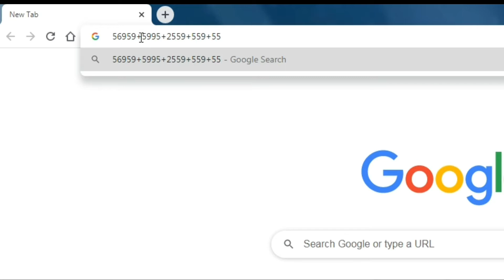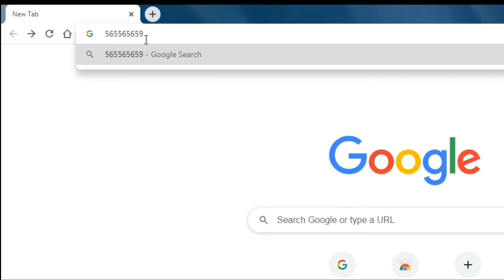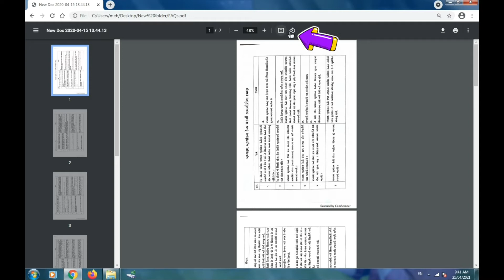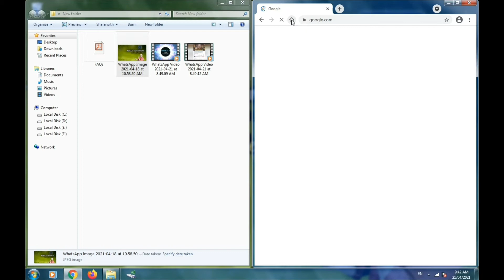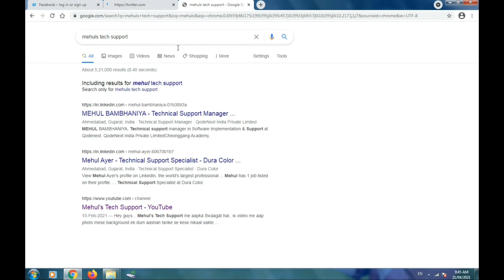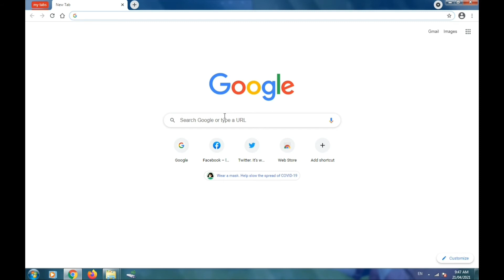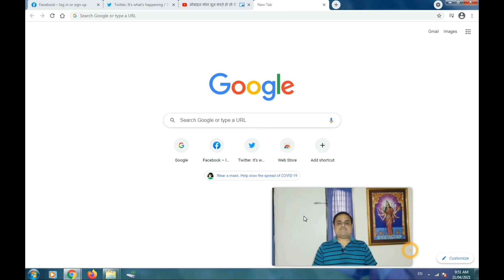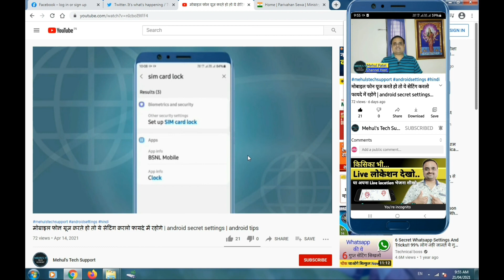chrome browser hidden features | १०% लोग ही जानते ये फीचर्स | google chrome browser tips tricks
Bado ko pranaam or choto ko pyar "Mehul's tech support" me aapka swagat hai..
About this video:
Dosto is video me aapko google chrome ke hidden features dikhaye he. Ye features se aap apne kaam karte karte saath me video or movie bhi aashani se dekh sakte ho. Jo bhi online kaam karte he ya chrome use karte he unko ye features ke baare me jarur pata hona chahiye.